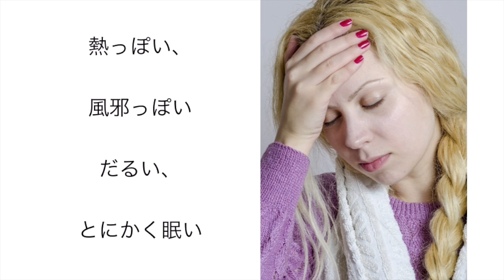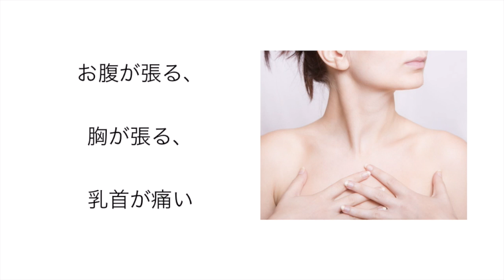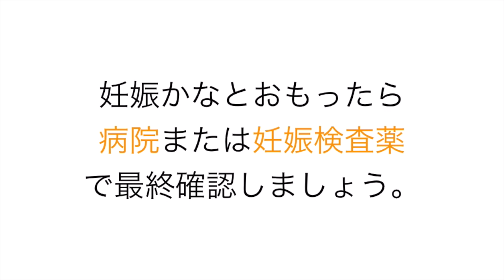妊娠かなと思ったら〜妊娠の兆候をチェック